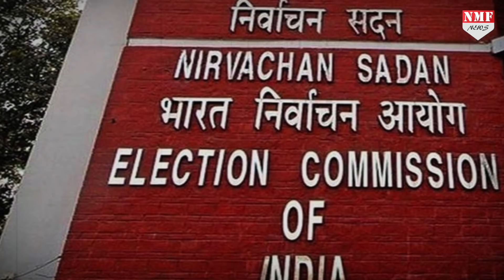BJP की राजघराने की रानी जिसके पास थाने से ज्यादा हथियार !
बाह विधानसभा सीट से बीजेपी ने दुबारा पक्षालिका को अपना उम्मीदवार बनाया है…  साल 2017 के विधानसभा चुनाव में पक्षालिका बीजेपी की टिकट पर चुनाव जीत चुकी है…

Producer- Amin